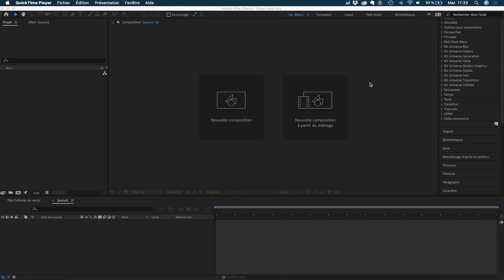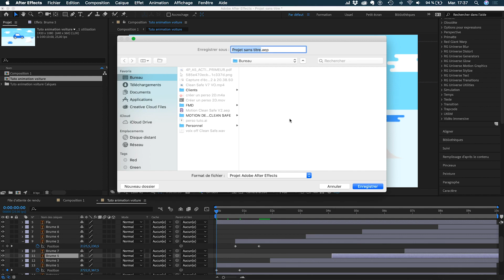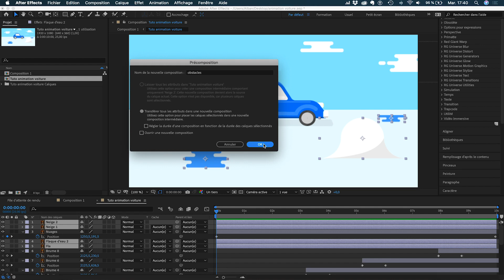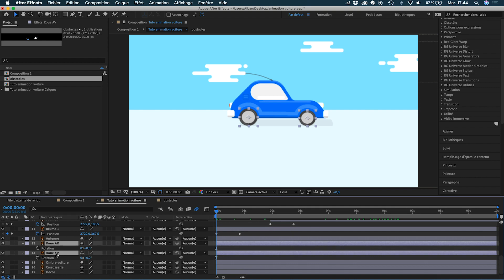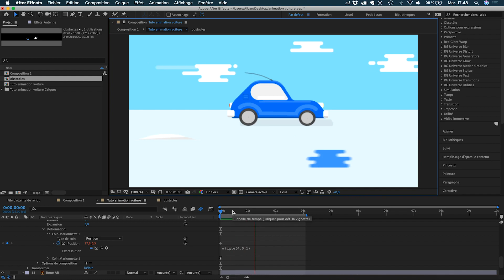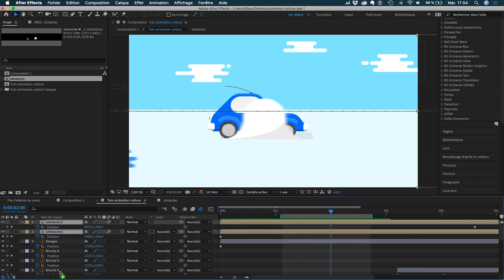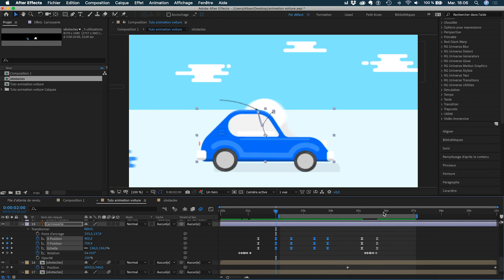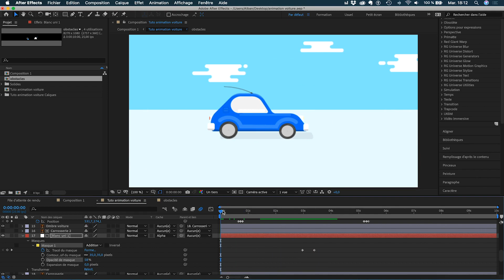Comment créer une animation de voiture avec After Effect ?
🎁 Accès gratuit à la dernière conférence "Les 7 étapes pour devenir motion designer et en vivre en moins de 6 mois"

👨‍💻🔴 Accès à la conférence en ligne (rediffusion 2021) "Les 5 étapes pour devenir freelance motion designer et gagner 5000€/mois" en t'inscrivant ici :

👨‍💻🔴 Accès à la conférence en ligne (rediffusion 2019) "Les 9 étapes pour devenir motion designer" juste

Salut !

Dans ce tuto After Effect, je vais te montrer comment créer une animation de voiture avec After Effect.

Comme c'est un tout nouveau format de tuto, tu peux utilisé la même illustration que moi en la téléchargeant juste au dessus.

Très bonne vidéo à toi et à bientôt sur Formation Motion Design !

Alban